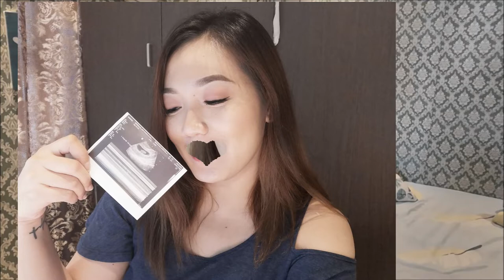ANNOUNCEMENT + MGA KAGANAPAN | VLOG 11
We hope napasaya namin kayo, Love Love Love!
May request ba kayong vlog soon? Let us know below :)